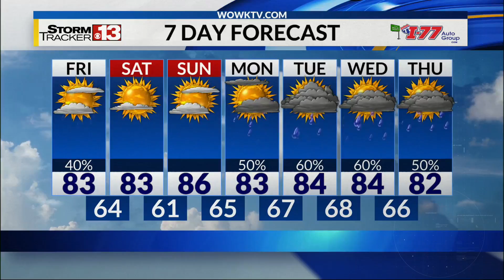Stormtracker 13 Forecast Thursday - Some Rain Plus a Decent Weekend Outlook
Things are looking up!